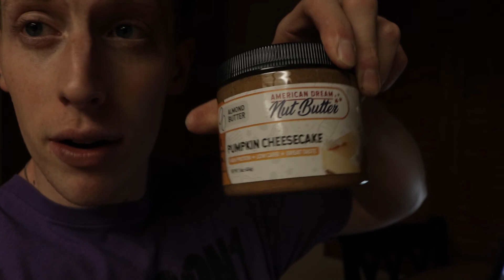Offseason Shoulder Workout | Physique Update 5 Weeks Post Show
Inquires for Online Coaching and my Meal Plans/Training Programs